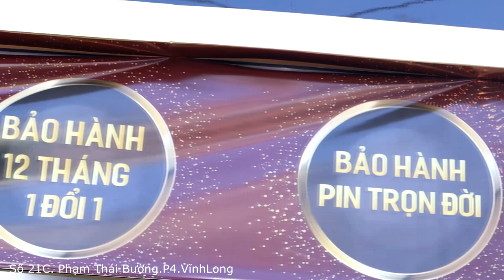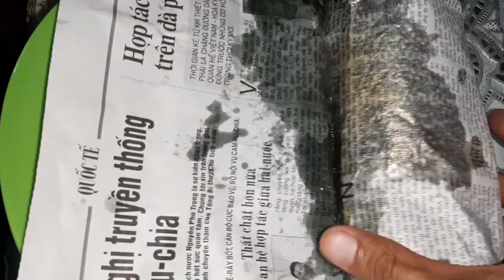Cá Lóc Nướng 7 Bột Thành Phố Vĩnh Long Ngày Vía Thần Tài 10 tháng 1 âm lịch Canh Tý 2020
Đía Chỉ  : P1 Ngay Dốc Cầu Lộ. đường 3 tháng 2
Giá : Mỗi Con từ 120k-130k 1 con ạ
Nếu Mọi Người Thấy Hay Xin Cho Mình 1 Sub và share ạ